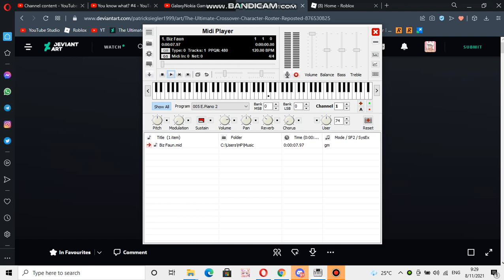Siemens ringtone: Biz Faun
device where you can find this ringtone: Siemens A65